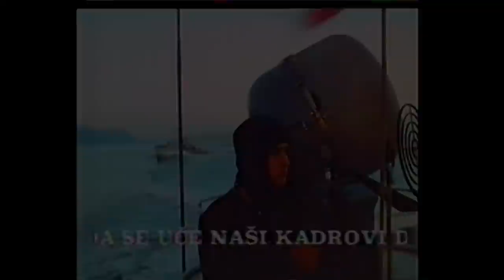4K51 Rubezh BROM | Yugoslavian Deterrence of Aggression Weapon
During the 1960s, the Yugoslavian Navy (Jugoslovenska Ratna Mornarica) became interested in Soviet anti-ship missiles for installation on its ships. Based on experiences with these weapon systems, nearly two decades later, the Yugoslavian Navy acquired 10 4K51 ‘Rubezh’ coastal defense systems from the Soviet Union. These vehicles and their service in Yugoslavia are generally unknown and very poorly documented, even though they would see use for nearly three decades until finally being phased out of service in 2007.

Sources:
A. Radić (2014) Arsenal 86
Bojan B. Dumitrijević (2010), Modernizacija i intervencija, Jugoslovenske oklopne jedinice 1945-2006, Institut za savremenu istoriju

An article by Marko Pantelic
Narrated by Butane
Edited by Feldmarschall